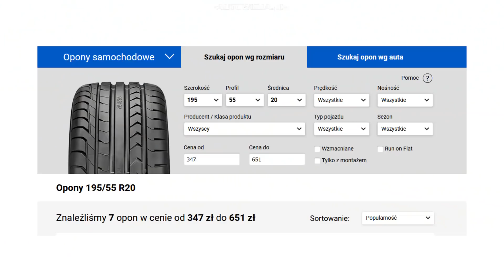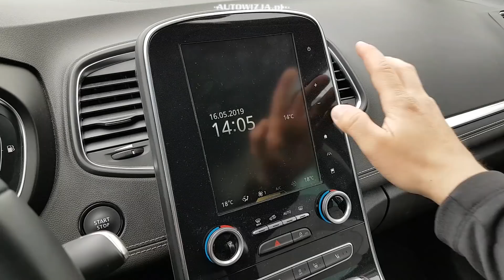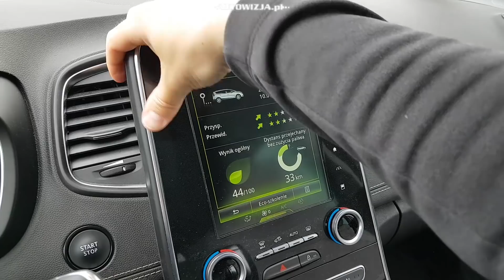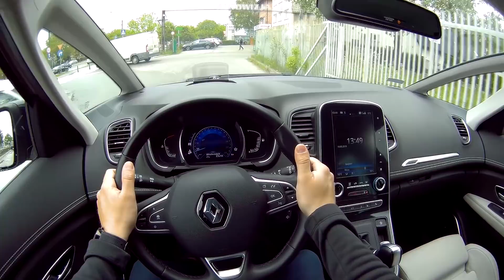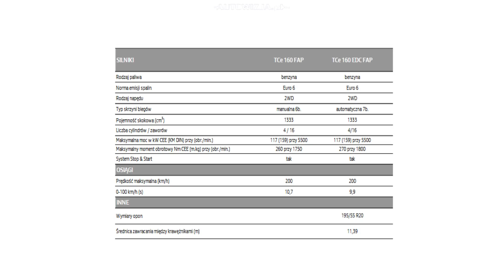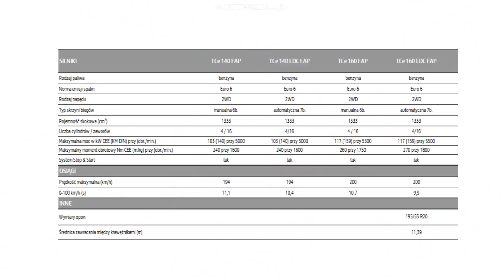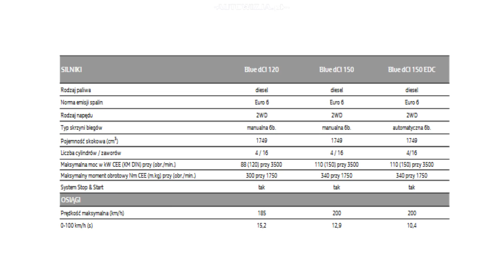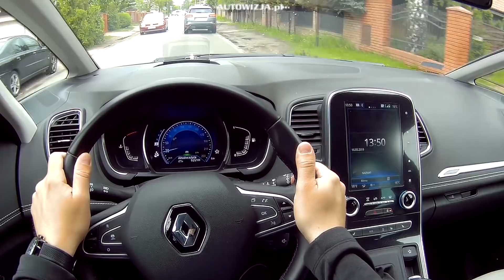Renault Grand Scenic TCe 160 EDC FAP TEST POV Drive & Walkaround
2019 Renault Grand Scenic TCe 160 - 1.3 Turbo 160 hp with EDC